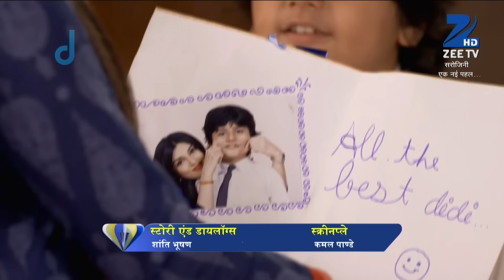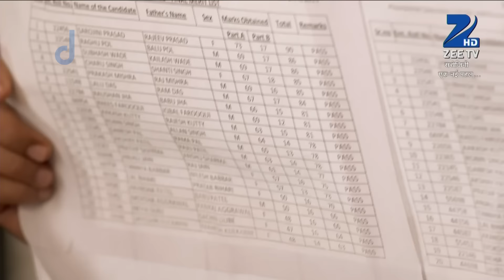Mamiji ने क्यों किया Sarojini को blackmail? | Episode 39 | Zee TV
Mamiji ने क्यों किया Sarojini को blackmail?